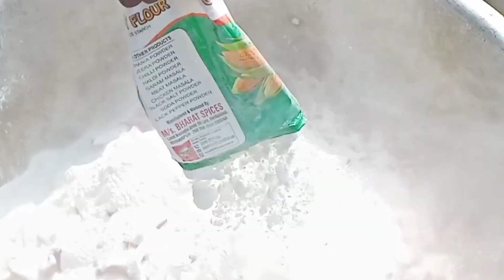300 kg. Fish Fry Recipe | Simple and Delicious Fish Fry | How to make fish fry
300 kg. Fish Fry Recipe | Simple and Delicious Fish Fry | How to make fish fry

फिश फ्राई की बहुत ही सिंपल ,टेस्टी और आसान रेसिपी Quick and Easy Fish Fry Recipe |Fried Fish recipe

MASALA FISH CURRY RECIPE | Rohu Fish Curry Kerela Style | Easy Fish Curry Recipe

this video fully dedicated by Mr. Indian hacker YouTube channel owner by Dilraj bhai.

WARNING: This video is for demonstrational and educational purposes only. Each demonstration poses risks and hazards that must be fully understood before attempting, and should only be attempted by professionals. Use of this video content is at your own risk. These experiments require parental supervision